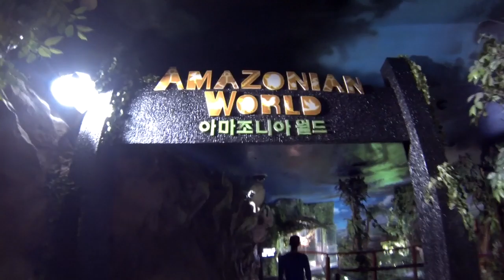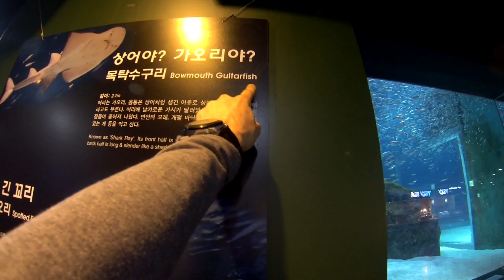COEX Aquarium (코엑스 아쿠아리움) & Lotte World (롯데월드) (le disneyland de Séoul)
Alors aujourd'hui, il faisait gris dehors, on avait peur s'ennuyer à Séoul ... pouaaah en faite on a juste passer une journée de fou ! Encore une journée exceptionnelle, et ça donne une grosse vidéo pleine de surprise et d'humour ! vite il est 5h du matin il faut que je dorme !!!